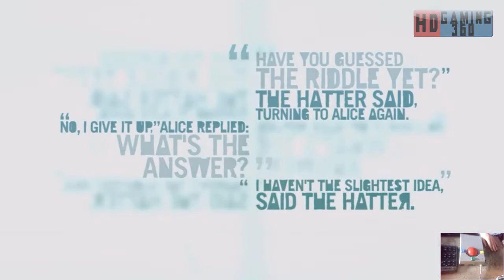Far Cry 3 - Walkthrough Part 109